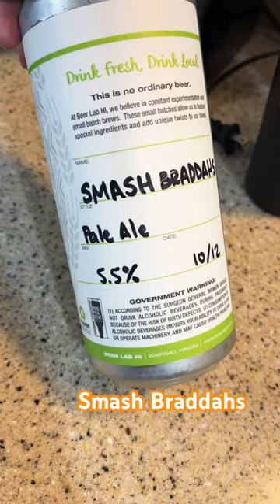beer paleale happyhour oahu shorts beerlabhi